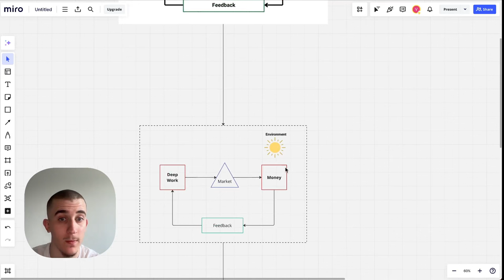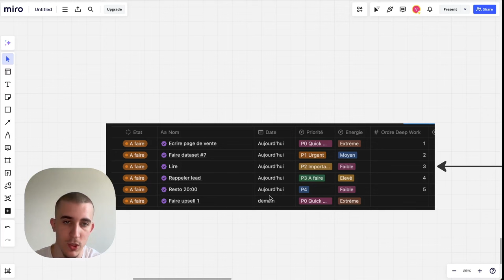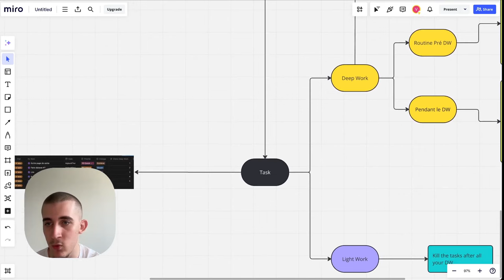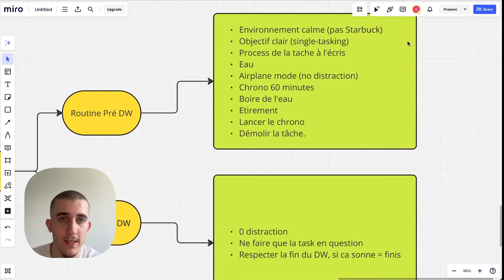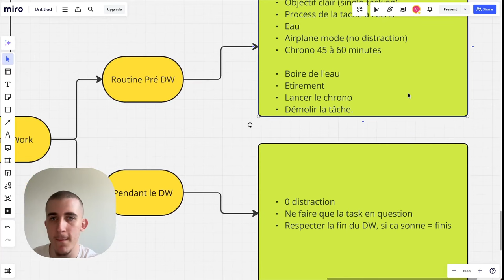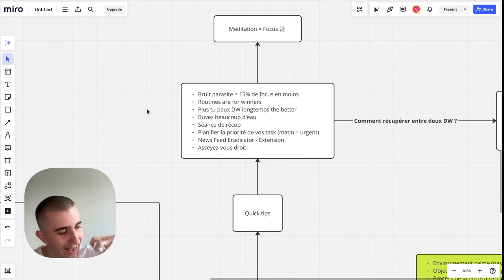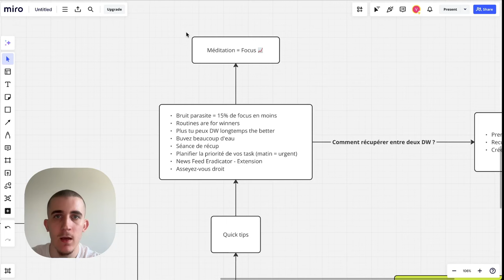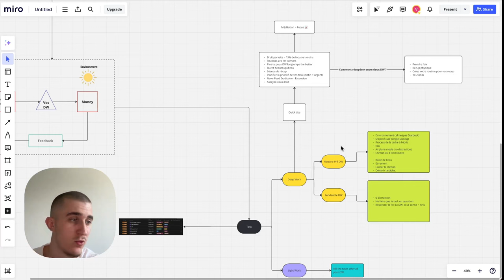Comment Travailler ? (et kill de la task comme un fou)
▬▬▬▬▬▬▬▬ Le Planner Notion ▬▬▬▬▬▬▬▬

▬▬▬▬▬▬▬▬ PLATEFORMES ▬▬▬▬▬▬▬▬